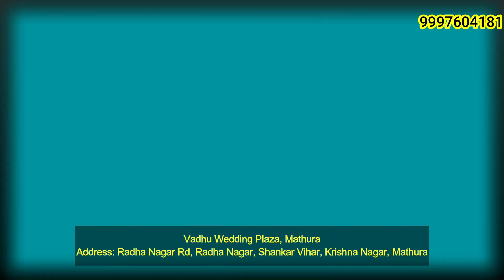मकान में नाग प्रजाति का सांप निकलने से मंचा हड़कम्प